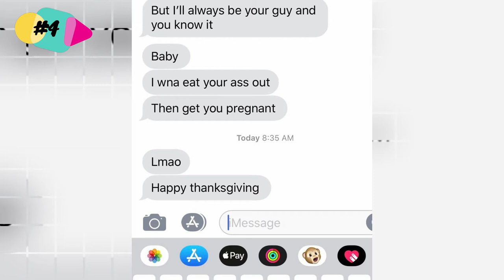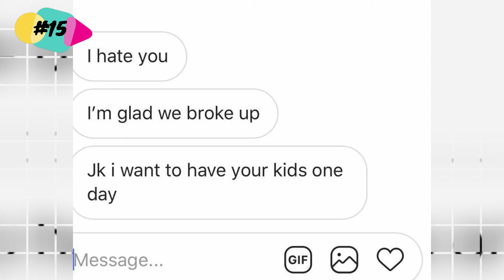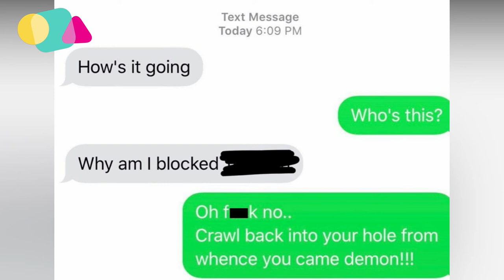24 Texts Shutting Down Thirsty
No one wants it to go down like this. But we've all been there, most likely the one getting shut down.

20+ EPIC DESIGN FAILS THAT ARE SO BAD, WE CAN'T BELIEVE THEY ACTUALLY HAPPENED "NEW PICS"